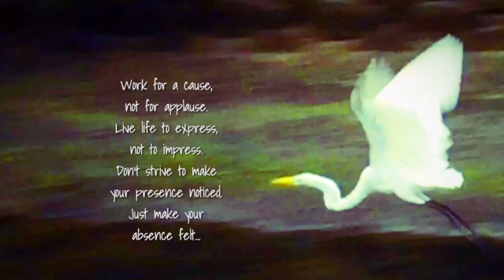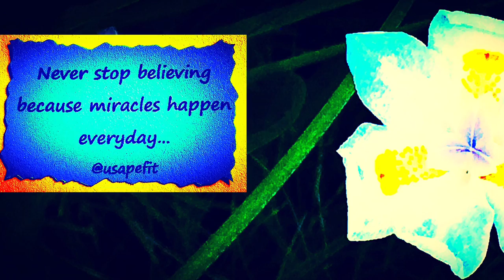Work for a cause, not for applause. Live to express, not to impress...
Work for a cause, not for applause.  Live to express, not to impress. Don't strive to make your presence noticed.  Just make your absence felt...